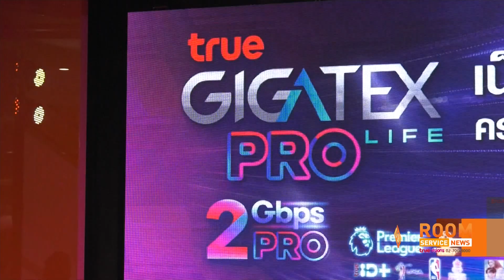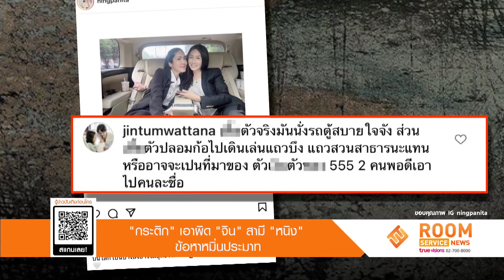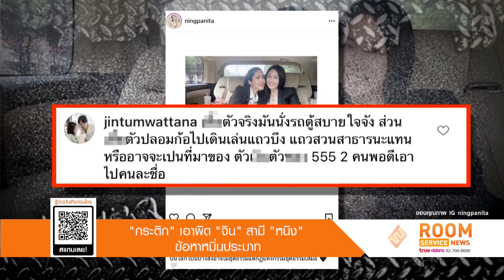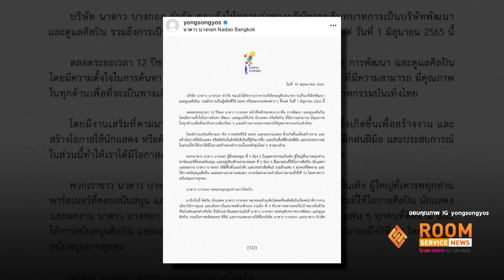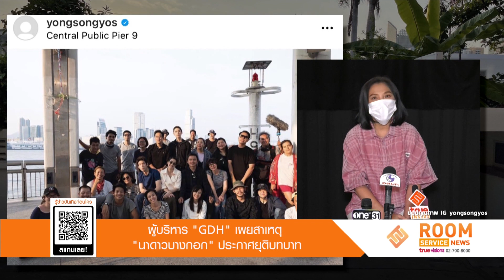LIVE! Room Service News | 18-05-65 | “เจมส์ ธีรดนย์” เปิด Chef’s Table แฟนๆ กรี๊ด